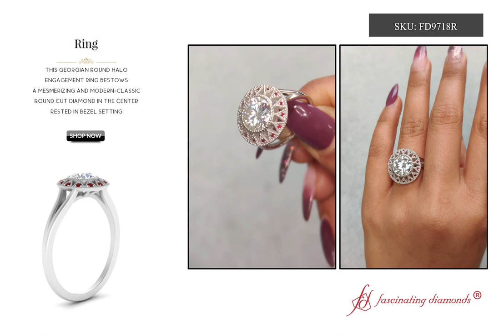Georgian Round Cut Halo Diamond Engagement Ring With Red Ruby - FD9718R - Fascinating Diamonds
This Georgian Round Halo Engagement Ring bestows a mesmerizing and modern-classic round cut diamond in the center rested in bezel setting. An intricately designed halo encircles the center. The grandeur of halo is defined by the metallic triangles carved in it, that behold tiny round cut gemstones of your choice. The colorfully vivid gemstones add dimensions to the ring further complemented by the emboldening milgrain. The arrangement is placed on a split shank for an edgy look making the ring an ideal choice for engagement.

SKU: FD9718R